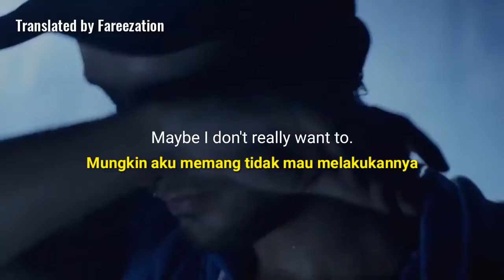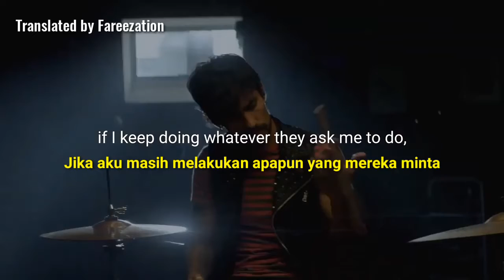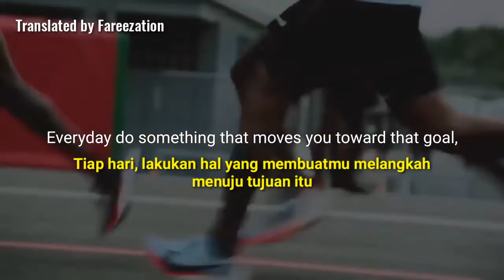MOTIVASI - FOKUS PADA TUJUAN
Hallo good people untuk kalian yang lagi ada masalah di hidup kamu, frustasi, lagi down dan butuh penyemangat, tonton dulu video motivasi dari CEPE 21.